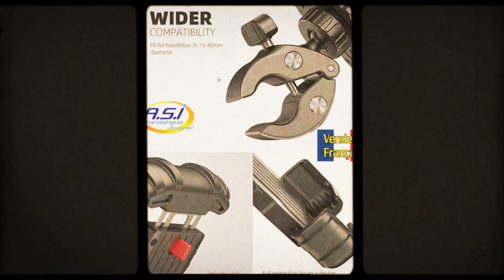Support Téléphone portable / fixation Smartphone Vélo VTT Quad Moto Tracteur Engins de chantier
Support Téléphone portable / fixation Smartphone Vélo VTT Quad Moto Tracteur Engins : Pour plus d'infos, allez

 【Avec une seule main】 Montez le téléphone sur le support de téléphone de vélo avec une main, puis relâchez votre main et le téléphone sera automatiquement fixé. La conception unique de ce support tiendra le téléphone fermement, l'empêchera de tomber pendant la conduite, même sur des routes cahoteuses.
【Installation facile】 Le support de téléphone pour moto Lamicall est facile à installer sans aucun outil. Ce support de téléphone pour vélo convient aux guidons de 15-40 mm de diamètre. Quatre coussinets en silicone sont inclus et vous pouvez ajouter ou retirer les coussinets en silicone en fonction du diamètre du guidon.
【Protection antichoc】 La surface de contact en silicone protège votre téléphone des rayures. Il peut également réduire les vibrations pour vous assurer de profiter pleinement de votre balade.
【Large compatibilité】 Le support universel pour téléphone de vélo est compatible avec les appareils GPS de 4,7 à 6,8 pouces, tels que l'iPhone 12 Mini, 12 Pro Max, 11 Pro, Pro Max Xs X XR 8 7 7s 6s 6 Plus, Samsung Galaxy S10 + S10 S9 + S9 S8 S8 + S7 S6, Huawei P30 Pro 10 Pro P20 P10, Note 9 8 7 6, LG, HTC, Sony, Nokia, Nexus, autres téléphones intelligents. Remarque: veuillez vous assurer que l'épaisseur de votre appareil est inférieure à 15 mm.
【Verrou De Sécurité】 Tournez l'interrupteur à l'arrière pour verrouiller votre téléphone en place. Le mécanisme de verrouillage donne la tranquillité d'esprit sur un terrain accidenté. Il vous offre un soutien maximal et une protection complète.

A.S.I. Informatique Montpellier c'est au centre commercial de la Plaine route de Saint Georges D'orques 34990 Juvignac (Hérault - 34 -France - Ex Languedoc Roussillon - Occitanie)
Vente - Réparation matériel Informatique
Dépannage en Atelier ou à Domicile sur les villes et villages suivant:
Saint Clément de Rivière, Murviel les Mtp, Poussan, Le bosc, Grabels, Le Crès, Cournonsec, Montbazin, La Boissière, Puechabon, St Jean de fos, Rabieux, Nébian, Villeneuvette, Brignac, Montferrier, etc...